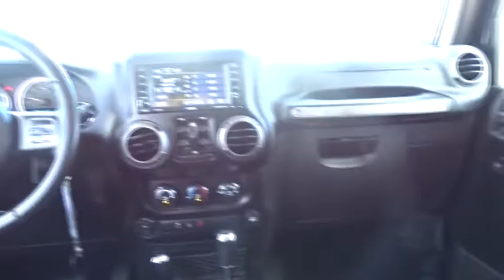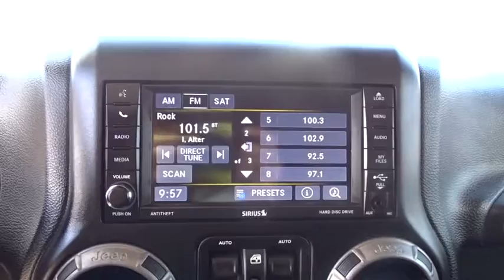2015 Jeep Wrangler Unlimited Austin, San Antonio, Bastrop, Killeen, College Station, TX 382614B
Black Clearcoat Used 2015 Jeep Wrangler Unlimited available in Austin, Texas at Covert Chevrolet Buick GMC. Servicing the San Antonio, Bastrop, Killeen, College Station, TX area.
2015 Jeep Wrangler Unlimited Sport - Stock#: 382614B - VIN#: 1C4HJWDG2FL610919

702 State Hwy 71 West

Look at this 2015 Jeep Wrangler Unlimited Sport. Its Automatic transmission and Regular Unleaded V-6 3.6 L/220 engine will keep you going. This Jeep Wrangler Unlimited features the following options: WHEELS: 17 X 7.5 ALUMINUM, TRANSMISSION: 5-SPEED AUTOMATIC (W5A580) -inc: Hill Descent Control, Tip Start, TIRES: P255/75R17 OWL ON/OFF ROAD, SUPPLEMENTAL FRONT SEAT SIDE AIR BAGS, SIRIUS SATELLITE RADIO, RADIO: UCONNECT 430 CD/DVD/MP3/HDD -inc: Remote USB Port, QUICK ORDER PACKAGE 24S -inc: Engine: 3.6L V6 24V VVT, Transmission: 5-Speed Automatic (W5A580), Deep Tint Sunscreen Windows, Leather Wrapped Steering Wheel, Chrome/Leather Wrapped Shift Knob, Tires: P255/75R17 OWL On/Off Road, Power Convenience Group, Front 1-Touch Down Power Windows, Remote Keyless Entry, Power Heated Mirrors, Power Locks, Security Alarm, Wheels: 17 x 7.5 Aluminum, Auto Dim Mirror w/Reading Lamp, MAX TOW PACKAGE -inc: 3.73 Rear Axle Ratio, Trailer Tow Group, Class II Receiver Hitch, Trailer Tow w/4-Pin Connector Wiring, ENGINE: 3.6L V6 24V VVT (STD), and CONNECTIVITY GROUP -inc: Uconnect Voice Command w/Bluetooth, Vehicle Information Center, Tire Pressure Monitoring Display. Stop by and visit us at Covert Chevrolet Buick GMC, 702 Hwy 71 West, Bastrop, TX 78602.
SIRIUS SATELLITE RADIO,QUICK ORDER PACKAGE 24S  -inc: Engine: 3.6L V6 24V VVT  Transmission: 5-Speed Automatic (W5A580)  Deep Tint Sunscreen Windows  Leather Wrapped Steering Wheel  Chrome/Leather Wrapped Shift Knob  Tires: P255/75R17 OWL On/Off Road  Power Convenience Group  Front 1-Touch Down Power Windows  Remote Keyless Entry  Power Heated Mirrors  Power Locks  Security Alarm  Wheels: 17 x 7.5 Aluminum  Auto Dim Mirror w/Reading Lamp,WHEELS: 17 X 7.5 ALUMINUM,TRANSMISSION: 5-SPEED AUTOMATIC (W5A580)  -inc: Hill Descent Control  Tip Start,MAX TOW PACKAGE  -inc: 3.73 Rear Axle Ratio  Trailer Tow Group  Class II Receiver Hitch  Trailer Tow w/4-Pin Connector Wiring,CONNECTIVITY GROUP  -inc: Uconnect Voice Command w/Bluetooth  Vehicle Information Center  Tire Pressure Monitoring Display,BLACK 3-PIECE HARD TOP  -inc: Rear Window Defroster  Tinted Rear Quarter & Liftgate Windows  Delete Sunrider Soft Top  Freedom Panel Storage Bag  Rear Window Wiper/Washer,ANTI-SPIN DIFFERENTIAL REAR AXLE,BLACK CLEARCOAT,RADIO: UCONNECT 430 CD/DVD/MP3/HDD  -inc: Remote USB Port,ENGINE: 3.6L V6 24V VVT  (STD),TIRES: P255/75R17 OWL ON/OFF ROAD,3.73 REAR AXLE RATIO,BLACK  CLOTH BUCKET SEATS  -inc: adjustable head restraints,SUPPLEMENTAL FRONT SEAT SIDE AIR BAGS,Four Wheel Drive,Power Steering,ABS,4-Wheel Disc Brakes,Brake Assist,Brake Actuated Limited Slip Differential,Steel Wheels,Tires - Front All-Terrain,Tires - Rear All-Terrain,Conventional Spare Tire,Convertible Soft Top,Tow Hooks,Intermittent Wipers,Variable Speed Intermittent Wipers,Rollover Protection Bars,Fog Lamps,AM/FM Stereo,CD Player,MP3 Player,Auxiliary Audio Input,Steering Wheel Audio Controls,Pass-Through Rear Seat,Rear Bench Seat,Adjustable Steering Wheel,Trip Computer,Cruise Control,A/C,Cloth Seats,Bucket Seats,Driver Vanity Mirror,Passenger Vanity Mirror,Floor Mats,Engine Immobilizer,Traction Control,Stability Control,Tire Pressure Monitor,Driver Air Bag,Passenger Air Bag,Passenger Air Bag Sensor,Child Safety Locks